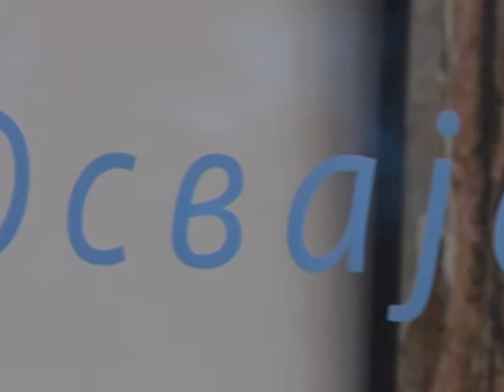„Osvajanje beline“Cvetka Lainovića „Galeriji 212“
Postavka slika „Osvajanje beline“ slikara i književnika Cvetka Lainovića,u toku je u „Galeriji 212“.U pitanju su dela iz 70ih godina prošlog veka, koja do sada nisu bila izlagana u Beogradu.Izložbom se obeležava deset godina od smrt jedinog srpskog minimaliste.